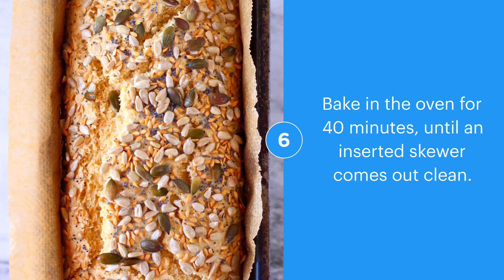Gluten-Free Vegan Flaxseed Bread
This Flaxseed Bread has a nutty flavour and dense texture reminiscent of rye bread, and is perfect for making toast! It’s filling and nutritious, a good source of protein and fibre, and slices well. There’s no kneading required and no proving time needed! It’s vegan, gluten-free, no-knead, yeast-free, free from sugar, oil-free, nut-free and super easy to make!